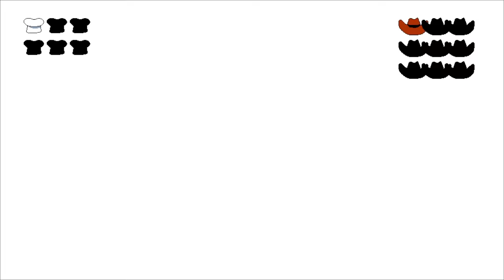Pizza Tower Multiplayer is incredibly broken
pizza tower but it's coop